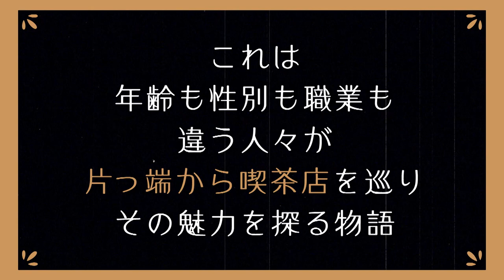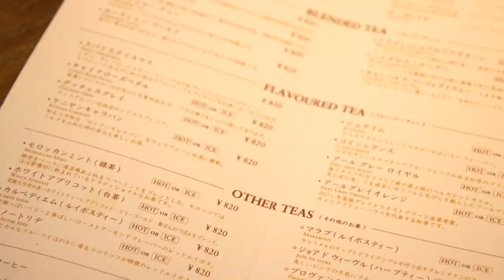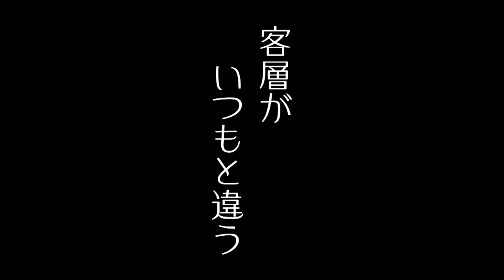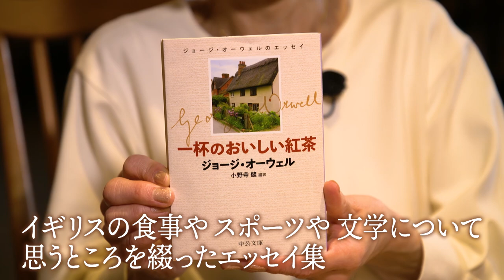【ジャムたっぷりBIGスコーン】どんぐり #14【喫茶店×名著】イギリスに迷い込んだかのような喫茶店【片っ端から喫茶店】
「喫茶店」を片っ端から巡っていくアンソロジー。
年齢も性別も職業も違う人々が、様々な喫茶店を巡ることで「喫茶店」という存在に隠された未知なる魅力を探ります。

そして喫茶店に似合うものと言えば「本」！
最後にはその喫茶店の雰囲気に合う「本」も紹介していきます。

出演：どんぐり

喫茶店：トリントンティールーム
大阪市中央区上本町西2-5-56

プレミアムオーガニックティー　820円（税込）(公開日現在)
BIGスコーンのクリームティー　1410円（ドリンク付）（税込）(公開日現在)

紹介した本　ジョージ・オーウェル『一杯のおいしい紅茶』（中公文庫刊）